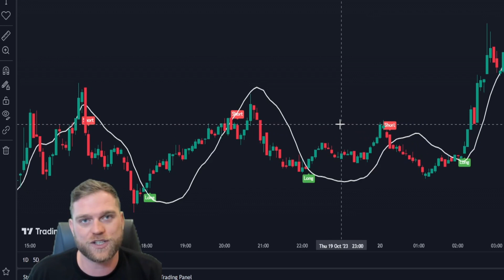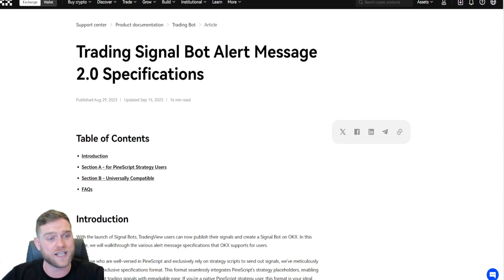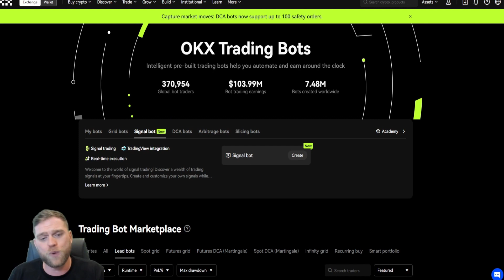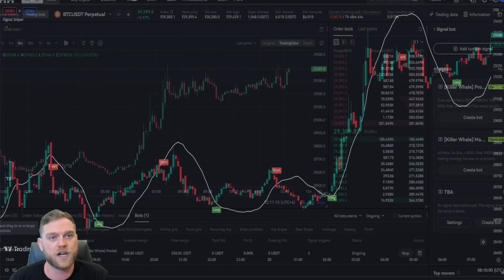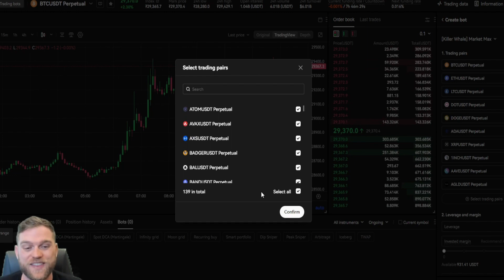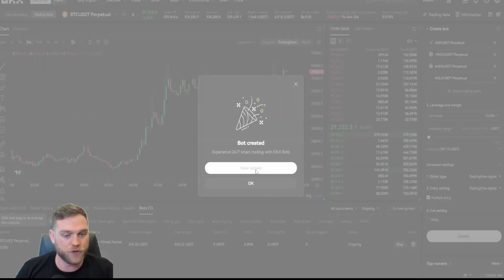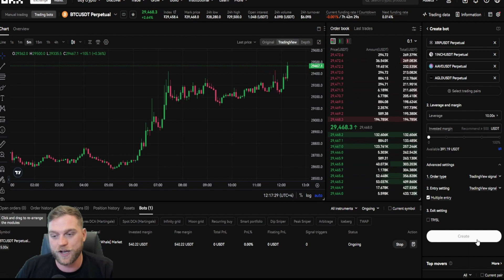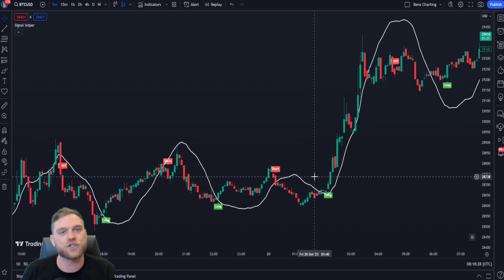OKX Signal Trading Bot Tutorial (Beginner Friendly)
This video introduces the Signal Bot exclusively on the OKX Exchange. Automate your trades with TradingView and OKX!

✅ Market Spotter [Trading Indicators] - Use this link and take advantage of

Everything I say is to be taken as pure entertainment value only. I am not a financial advisor. Do not take what I say as financial advice. Do not take any financial advice from me at all. Every cryptocurrency has risk. Ensure to always do your research.